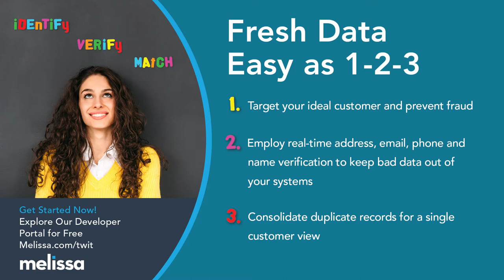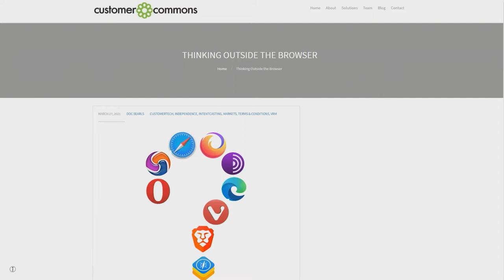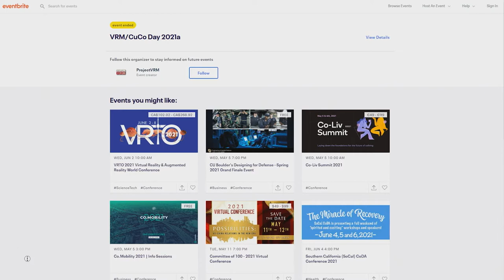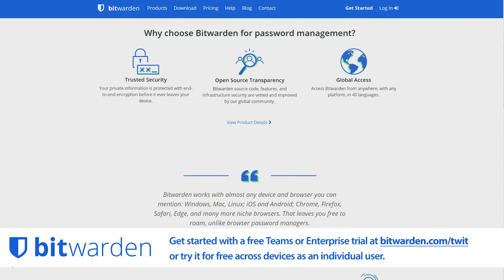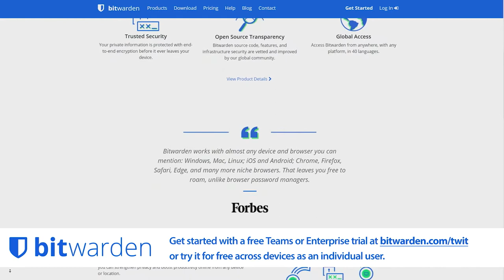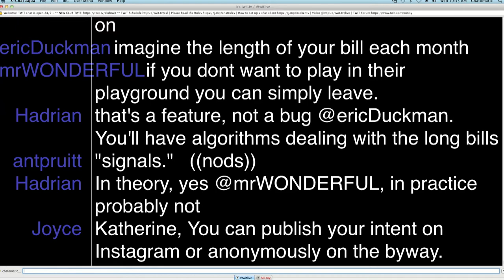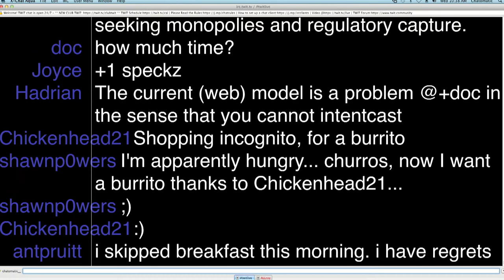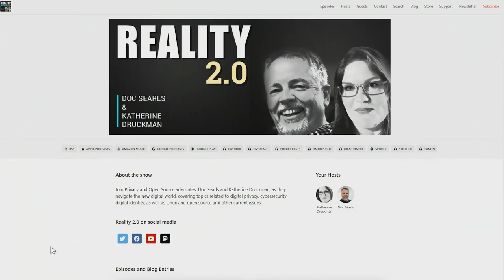Beyond the Browser - Intention Byway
Browsers and the Web are just one model for making the Internet work. Another is one Doc Searls and his colleagues at Customer Commons are working on: the Intention Byway. With co-hosts Katherine Druckman and Shawn Powers, Doc discusses how it all works: with compute nodes called "intentrons" at the ends and a "byway" for pub-sub messaging in the middle. As a new model, it creates a boundless variety of ways for demand and supply to signal each other in the open marketplace, outside the silos and platforms of the big tech giants. And, of course, it's all open source.

Hosts: Doc Searls, Katherine Druckman, Shawn Powers